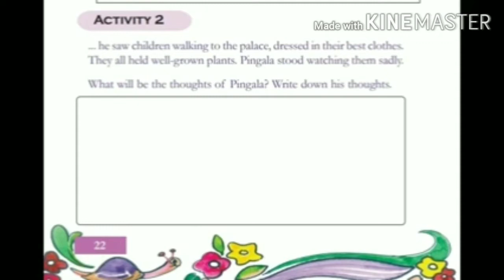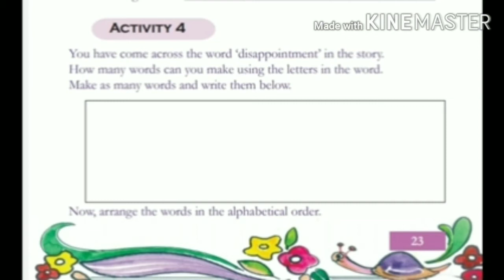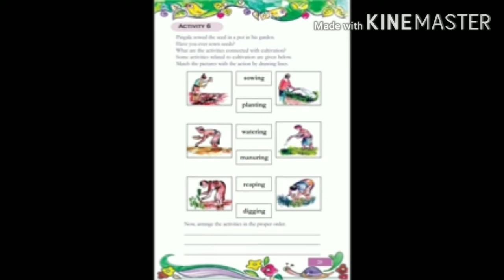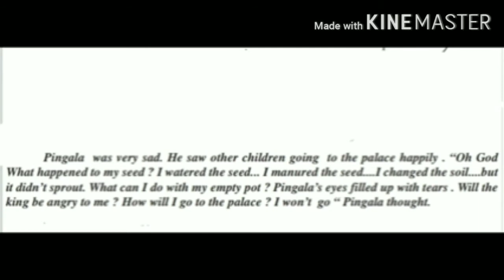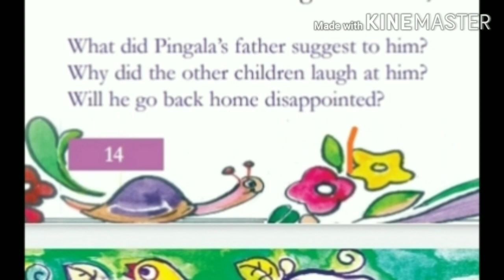4th English Page 14,22,23&25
4th class( part 4) of 4th English
Page 14,22,23&25
18/06- Thursdayr